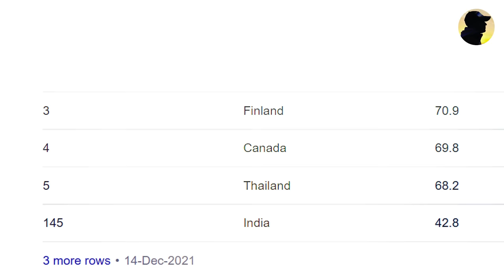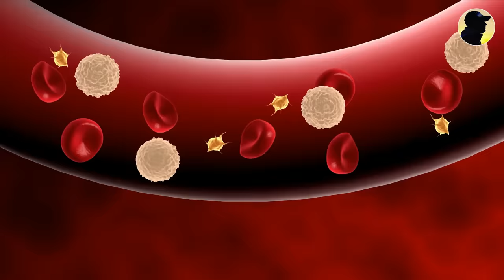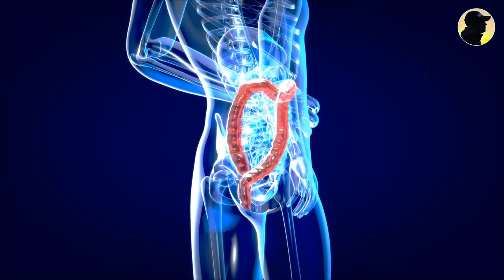ये 10 गलतियाँ आप रोज करते हो | 10 Most Common Hygiene Mistakes You Make Every Day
10 Most Common Hygiene Mistakes You Make Every Day - these are 10 Most common mistakes you make everyday, after watching this video please try to avoid these mistakes.